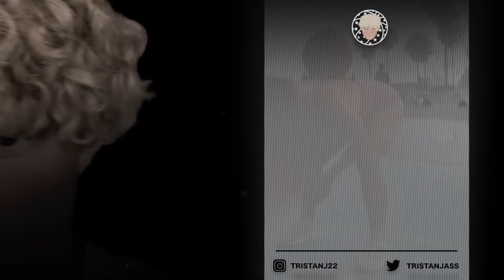Sky Zone Made A Trampoline Basketball Court! 3v3 Basketball!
SKY ZONE has a new full court basketball court and it was super lit! Enjoy the video!